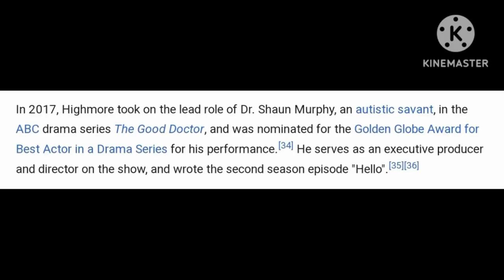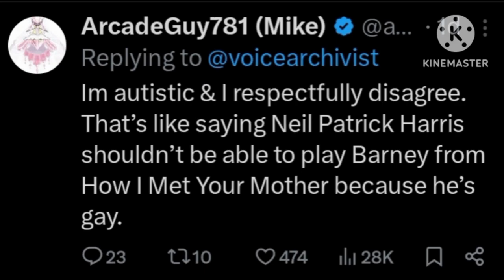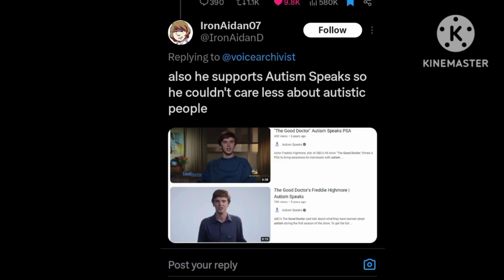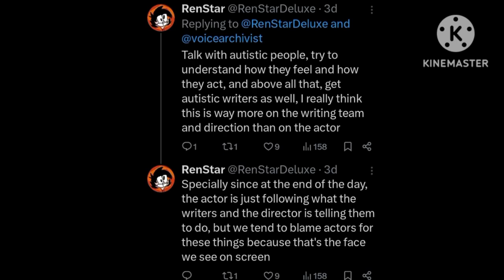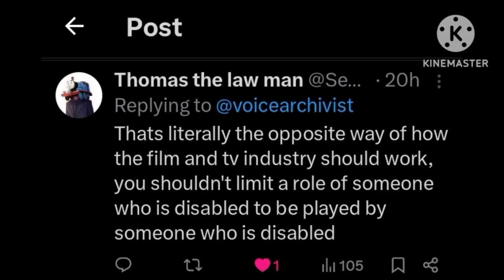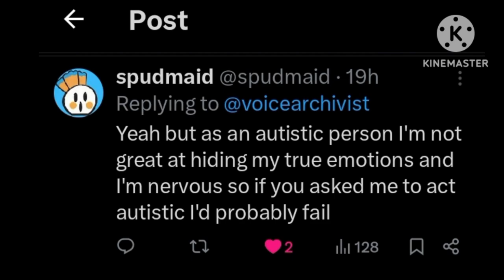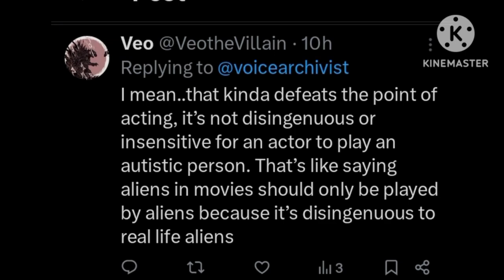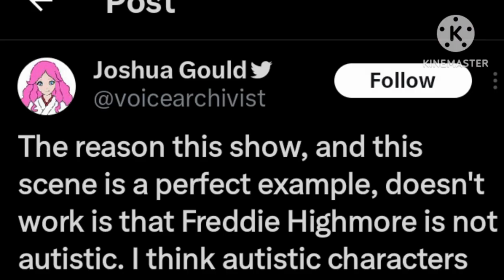DELUSIONAL Twitter User Doesn't Understand Reality Of Acting!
I was scrolling on Twitter and I looked at a Tweet. This tweet was about Freddie Highmore, a well-known child actor in the movie, Charlie And The Chocolate Factory. Freddie Highmore (now an adult) is on a TV show called The Good Doctor, an ABC (American Broadcasting Company) medical drama series. This Twitter user expressed his concerns over Freddie Highmore's acting skills and said there should be an autistic person to play the role of an autistic doctor. Freddie Highmore (who's not autistic) plays the role of Dr. Shaun Murphy, an autistic savant.

The Good Doctor has been nominated many times in the past few years. Freddie Highmore has been nominated for The Good Doctor at the Golden Globes, the Critics Choice Awards, the Online Film and Television Association Awards, the People's Choice Awards, and Teen Choice Awards.

In this video, I agreed with other Twitter users as to why the role of an actor must be played by someone who's actually skilled.

Thumbnail: @kelooo